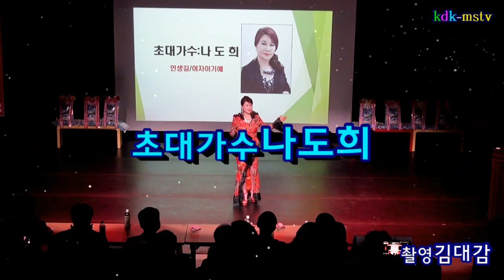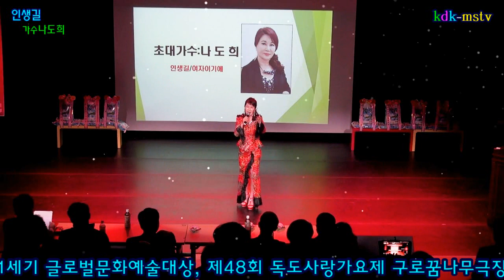가수나도희/인생길&여자이기에 2019글로벌평화페스티벌 21세기글로벌문화예술대상 제48회독도사랑가요제 초대가수 촬영kdk-mstv김대감